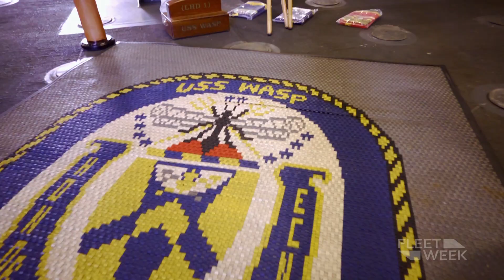Fleet Week: USS WASP